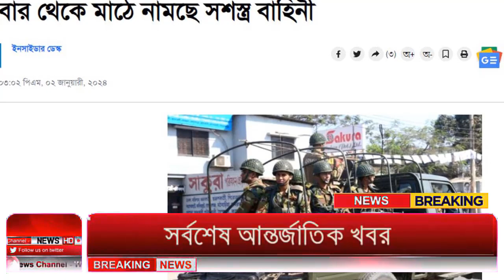Ajker Bangla Khobor 02 Jan 2024 | Bangladesh Letest News | Somoy Sangbad News | Bangla News Today